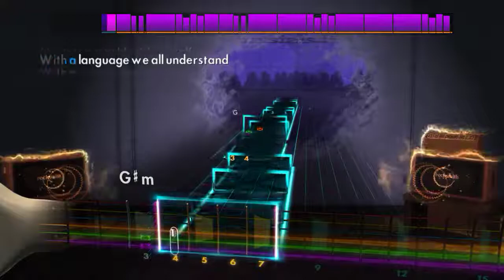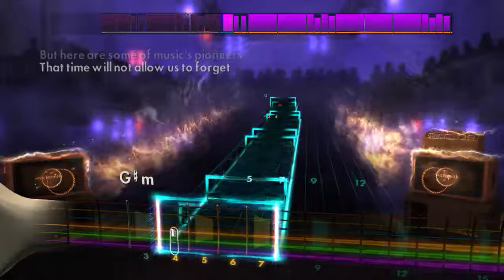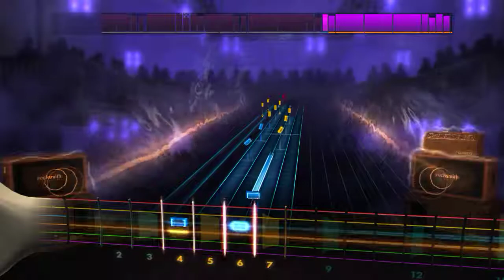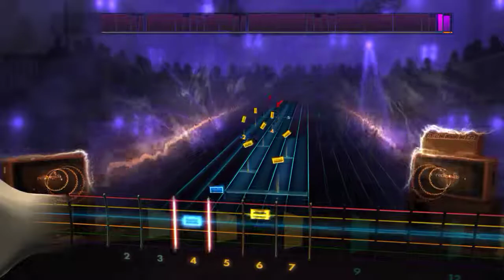Stevie Wonder - Sir Duke - Rhythm Guitar Rocksmith2014